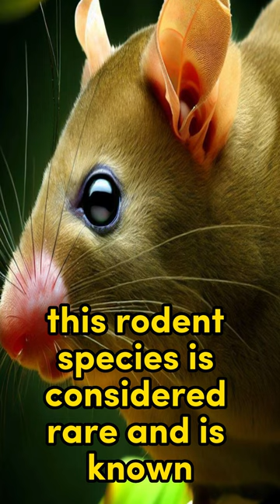Uncovering the Elusive Flores Giant Rat of Indonesia